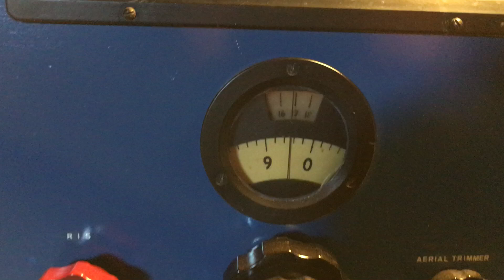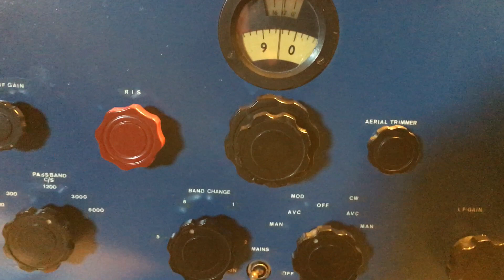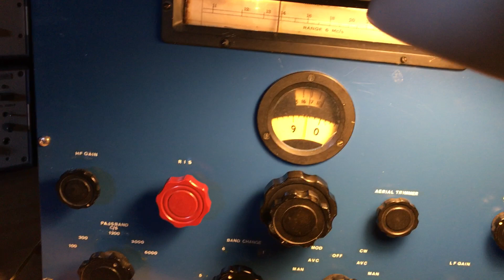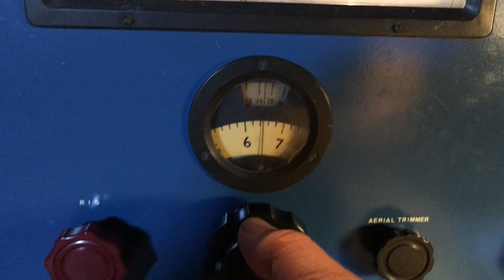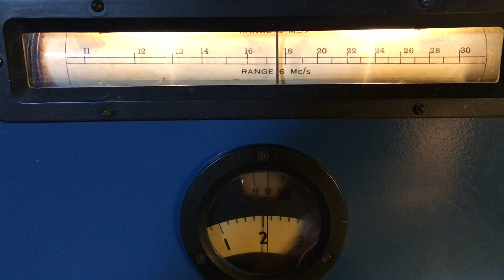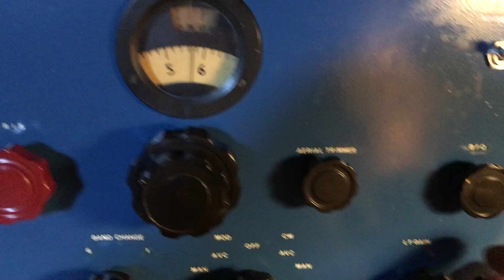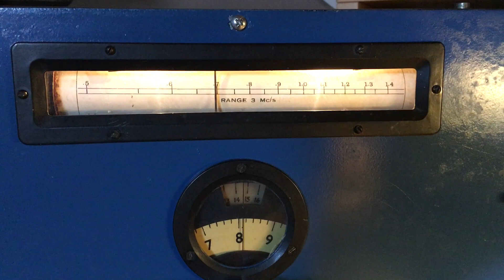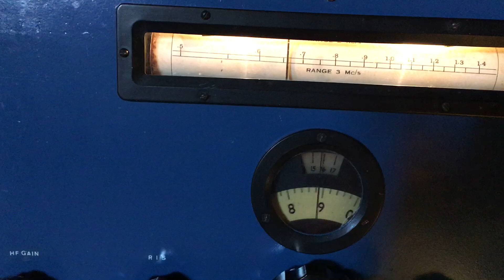Marconi Admiralty B28 radio receiver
The Marconi B28 (CR100) receiver was a British-made radio developed and built for the Royal Navy and deployed on warships as from 1941. It remained the main radio receiver aboard Navy vessels until after the war, when it was gradually replaced by the Murphy B40.
The CR100 covers all radio frequencies from about 60 kilocycles up to 30 megacycles in 6 frequency ranges, and has the AM and CW (telegraphy) modes.
Of course it doesn't have the refinements of a modern radio receiver, but it is still very effective and has a very pleasant audio indeed. The red knob activates a special circuit aimed at minimising the interference from radar equipment on board.
My B28 came from the UK. it was not working, but after cleaning it, replacing weak tubes, old capacitors and out of tolerance resistors, and giving it a proper alignment, it works again like new and sounds very well indeed. It can pick up very weak signals without any problem. If this one could talk I am sure it would tell us many interesting stories about very troubled times for the world some 80 years ago.